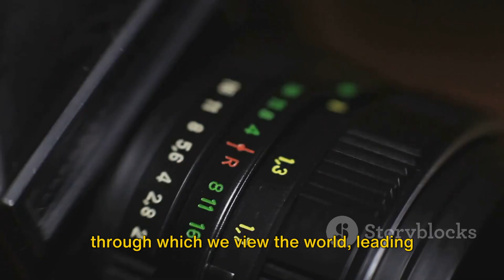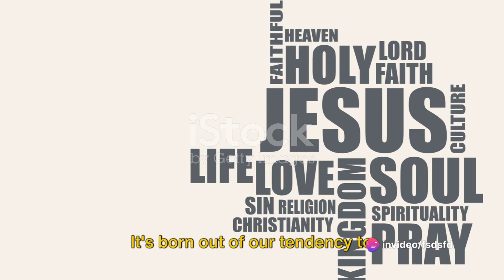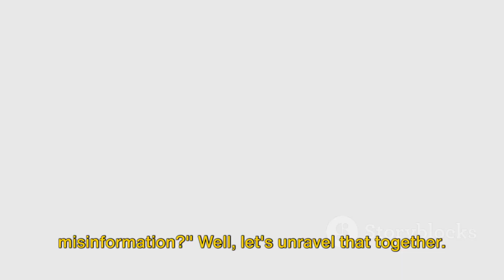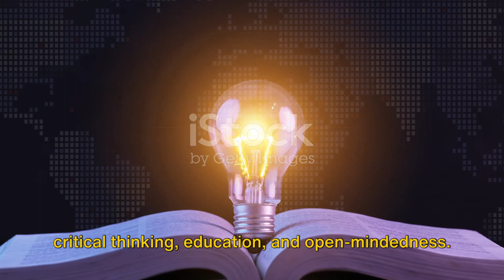Avidya Reforming Misinformation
1. Understanding Avidya: Exploring the concept of Avidya in Eastern philosophies, referring to ignorance or misconception that veils the true nature of reality.
2. Identifying Misinformation: Recognizing the prevalence of misinformation in various aspects of life, including politics, health, science, and social media.
3. Root Causes: Examining the underlying causes of misinformation, such as cognitive biases, social influence, and misinformation campaigns.
4. Consequences of Misinformation: Discussing the harmful effects of misinformation on individuals, societies, and democratic processes, including erosion of trust, polarization, and public health crises.
5. Awareness and Education: Advocating for increased awareness and education about misinformation, including critical thinking skills, media literacy, and fact-checking techniques.
6. Media Responsibility: Calling for greater responsibility and accountability among media organizations and platforms in disseminating accurate information and combating misinformation.
7. Community Engagement: Emphasizing the role of communities and grassroots initiatives in addressing misinformation through peer-to-peer education, fact-sharing, and dialogue.
8. Technology Solutions: Exploring technological solutions, such as algorithms for detecting and flagging misinformation, and tools for verifying sources and information.
9. Government Action: Discussing the role of governments and policymakers in regulating misinformation, while also upholding principles of free speech and open discourse.
10. Collective Effort: Highlighting the need for a collective effort from individuals, communities, governments, and technology companies to reform misinformation and promote a more informed society.

concept of vidya and avidya,decolonizing the indian mind,spirituality - essence of indian civilization,opinion,transcending the ego and mind,editorial analysis of the hindu,english grammar,the hindu analysis,editorial analysis,indiafightscorona,hinduism,colonial view of indian philosophy,ancient india,learn english,business news,indian economy,modern history,news paper analysis,vedic knowledge of ancient india,editorial,world news,srijan india